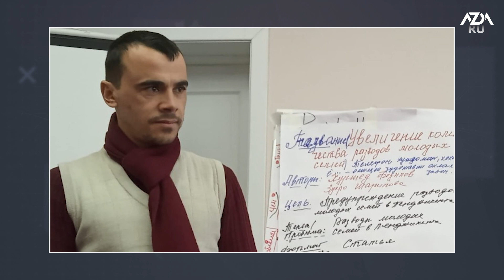Еще один журналист “пропал без вести” | Митинги за права женщин | Бойня Собак в Ташкенте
НОВОСТИ ЦЕНТРАЛЬНОЙ АЗИИ | AZDA.RU| 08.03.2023

 🔹  Еще один таджикский журналист “пропал без вести”
 🔹  Зоозащитники в Узбекистане обнаружили бойню для собак в Ташкентской области
 🔹  В городах Казахстана и Кыргызстана прошли митинги за права женщин